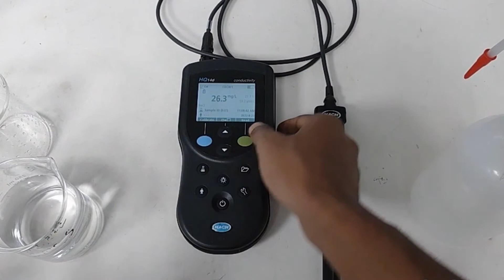HACH HQ14d Portable TDS & conductivity meter tutorial বাংলা টিউটোরিয়াল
Dedicated Conductivity Meter
Designed for your Conductivity and TDS applications, the Hach HQ14D portable Conductivity and TDS meter is an advanced handheld digital meter that takes the guesswork out of measurements. The Hach HQD digital Conductivity/TDS meter combines reliability, flexibility and ease of use. The HQD portable meters connect with conductivity Intellical smart cells addressing different sample types and operating environment for water quality, environmental and treatment process purposes. The Intellical probe automatically recognize the testing parameter, store the calibration history, and method settings to minimize errors and setup time. In their Rugged outdoor version the Intellical sensors are nearly indestructible and available with multiple cable lengths.

Replaced by NEW HQ Series.

Rugged conductivity/TDS meter for efficient field water testing
Intuitive user interface for simple operation, reliable and accurate results
Trust your measurements - Intellical™ smart probes store all calibrations in the probe
Easy to Use in the Field
Designed for demanding field operating conditions